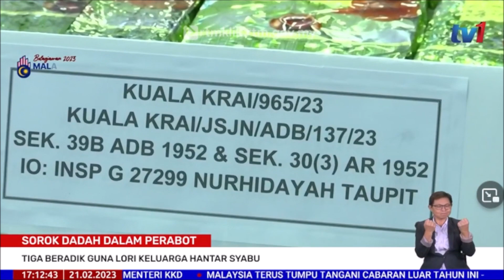21 FEBRUARI 2023 – BERITA WILAYAH – TIGA BERADIK GUNA LORI KELUARGA HANTAR SYABU